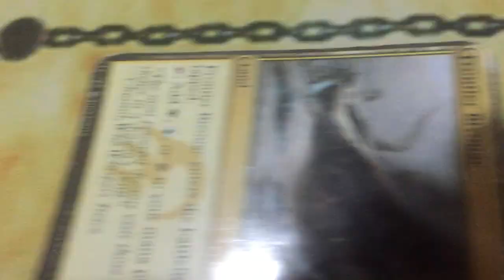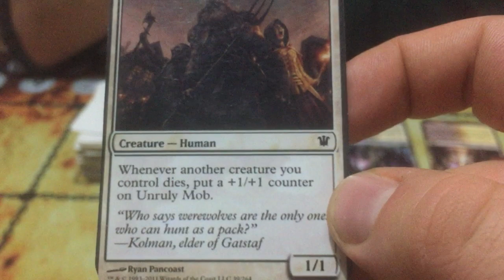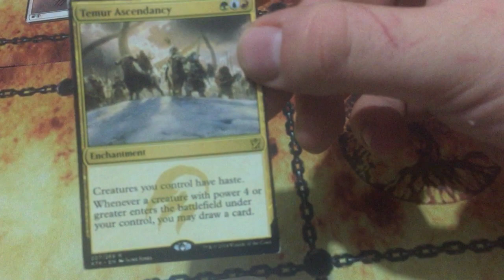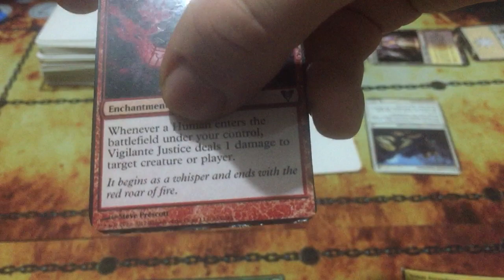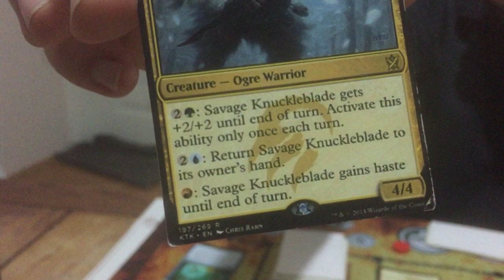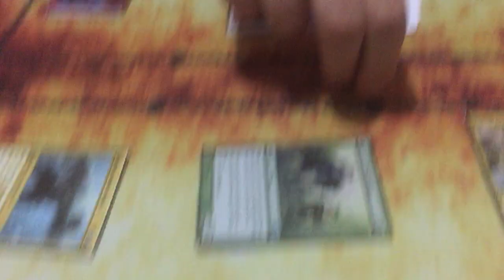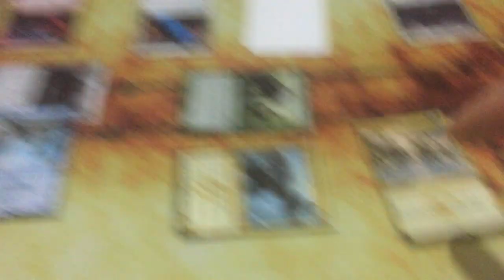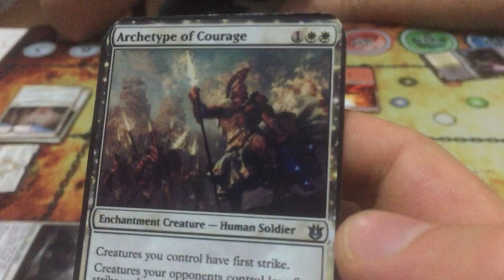MAGIC THE GATHERING 3 - Oynuyoruz-İnsanlara Karşı Yırtıcılar TÜRKÇE